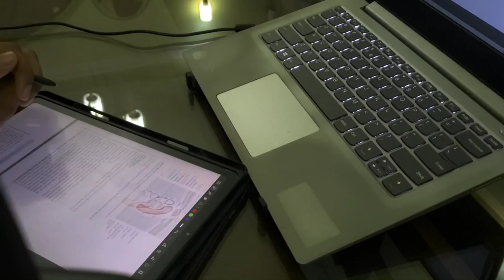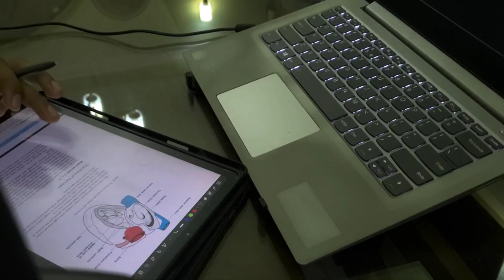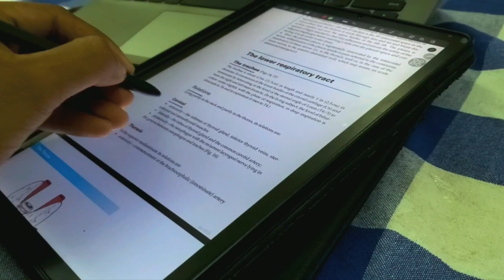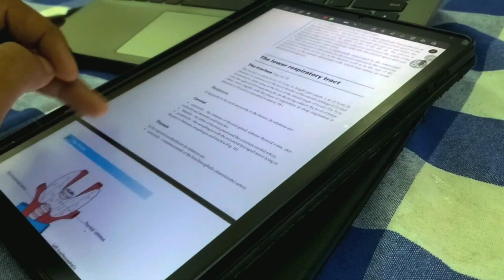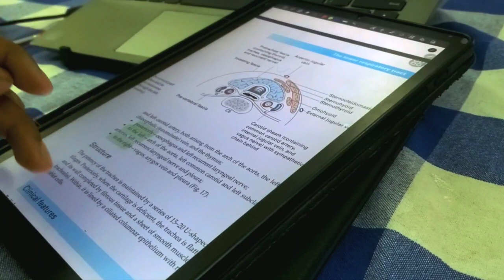Studying On Tablet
studying on tab highlighting, stock footage. PowerPoint on computer lecture note and text book on tablet multi tasking.